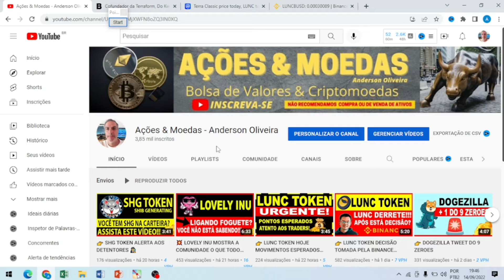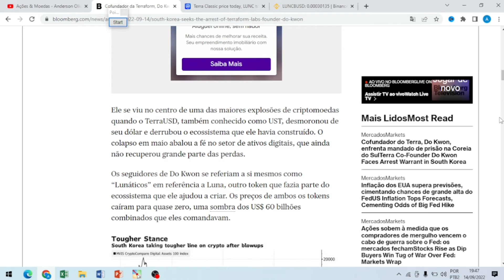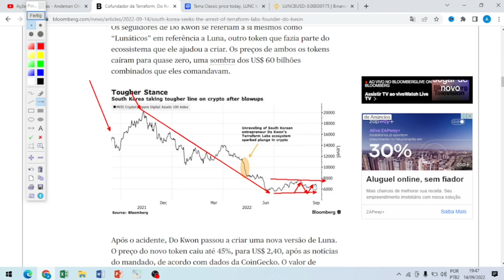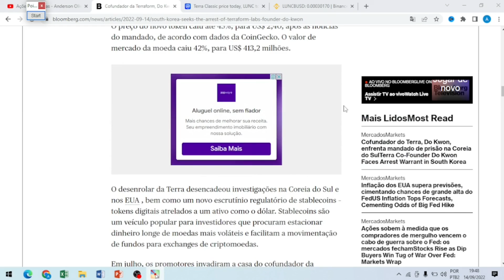👉 LUNC TOKEN TAVA BOM DEMAIS PARA SER VERDADE 🔴